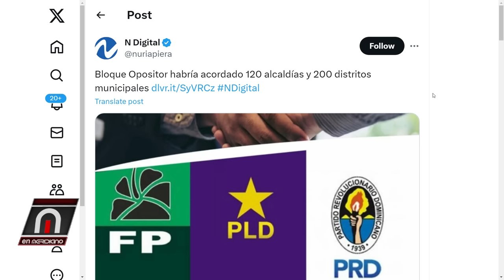ALIANZA CADA VEZ MAS CERCA! PRM esta asustado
Extracto del Programa Marco de Referencia Noviembre 07 2023 del canal ENTELEVISION